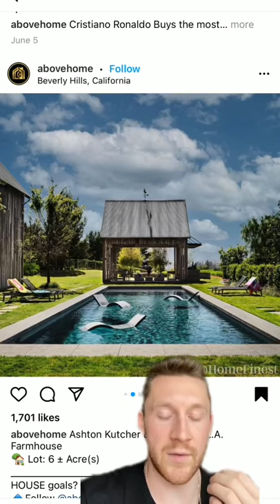Amazing Celebrity Homes: Ashton Kutcher and Mila Kunis